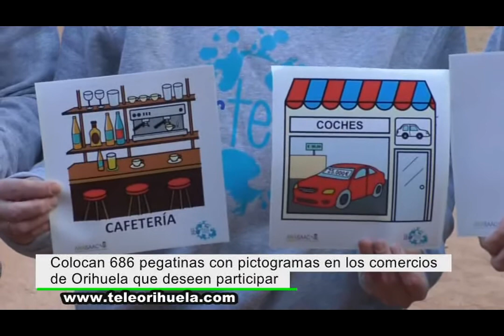Los comercios oriolanos colocan pictogramas para facilitar el acceso a personas con autismo